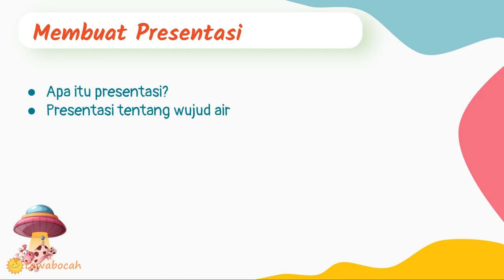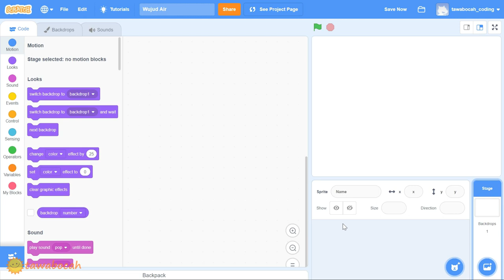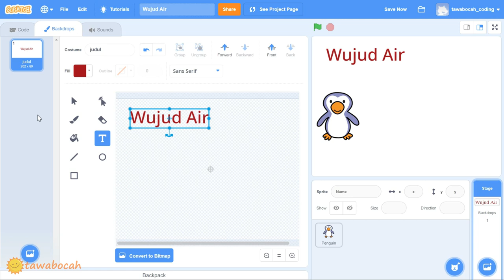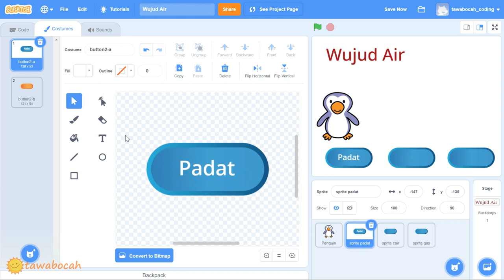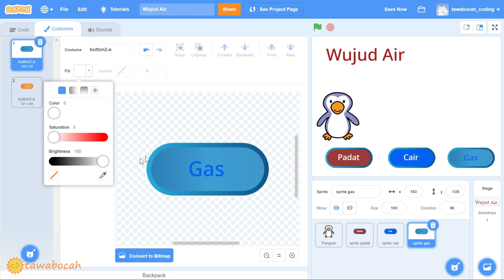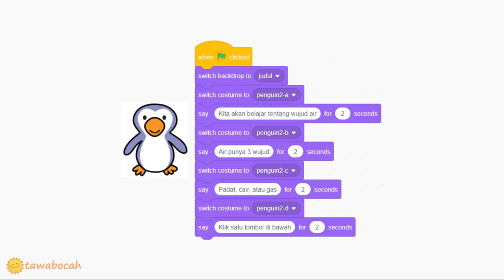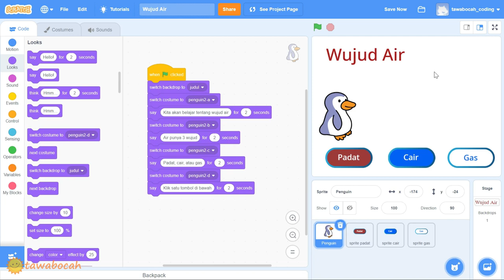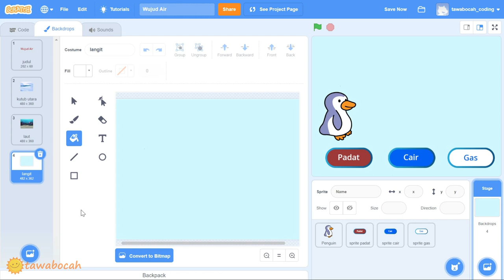Tutorial Coding Anak dengan Scratch A - 09 Membuat Presentasi 1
Yuk moms, ajak anak belajar coding sejak usia dini. Di video ini, kita akan belajar coding untuk anak menggunakan scratch. Moms bisa memakai scratch untuk tutorial coding anak usia SD. Kita akan belajar coding dengan membuat animasi dan game, tentu saja memakai scratch. Coding sangat bagus untuk perkembangan anak, apalagi sekarang segala sesuatu perlu digital. Coding untuk anak sejak usia dini akan membantu perkembangan logika dan kreativitas anak, tidak hanya sebagai kegiatan mengisi waktu bersama anak. Yuk kita ajarkan tutorial coding dengan scratch ini untuk anak kita, jadi mereka tidak akan ketinggalan perkembangan teknologi